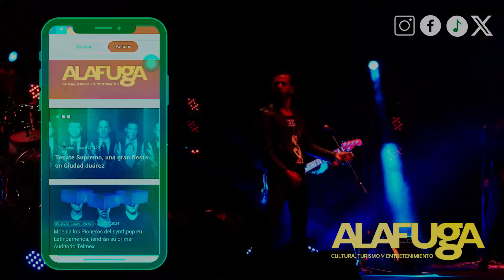EL COSTEÑO, Incorregibles Show Recargado | Teatro Diana, Guadalajara, Junio 2024